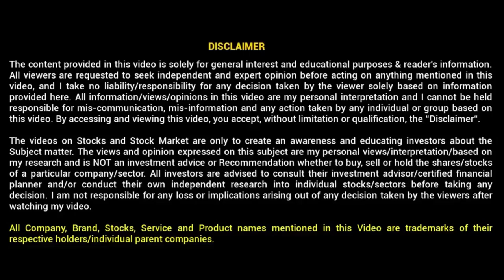Speculatio Book Review - Thinking fast & Slow ll SPECULATIO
In This Video We'll Try to Explain Few Concepts For Students and Professionals.
1. Anchoring Effect
2. Endowment Effect
3. Linda Effect
4. Prospect Theory

 We Provide Investment Solutions And Training Programs To The Institutions And Young Finance Aspirants. As An Organisation We Want To Associate Ourselves To The People Who Want To Challenge The Existing Situations And Always Labors Smartly For The Benefits Of His Own Self And Society At Large. We Strive To Create A Community Of Traders/Analyst Who Understand That Market Prices And Their Behavior Are Not Comprehensible To The Human Mind But At The Same Time They Acknowledge The Wisdom To Gain From Unknown And Unknowable Exist And Employ It To Earn A Handsome Living.

Join Our Speculatioarmy